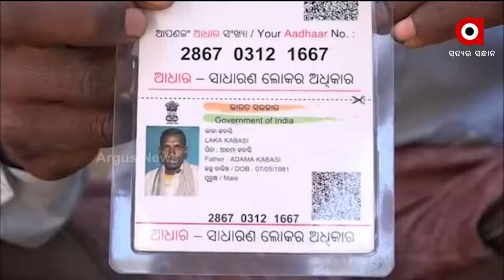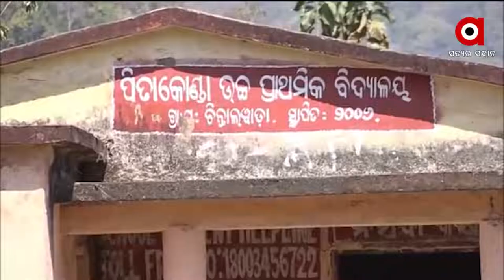Mantabya : ଅଜଣା ରୋଗ